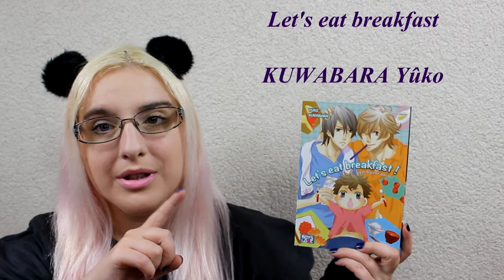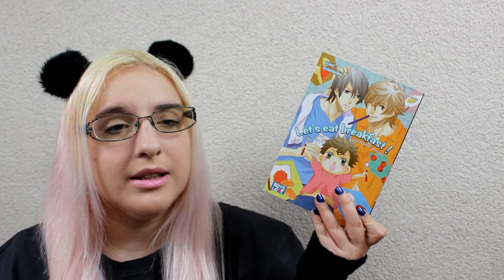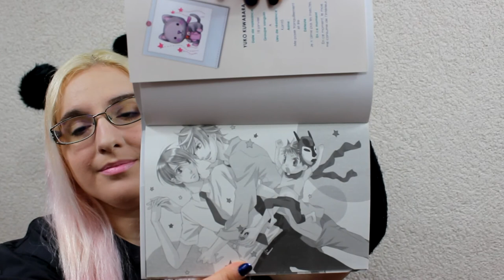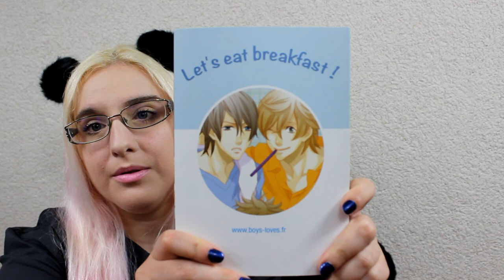[Bilan Manga] Let's eat breakfast (Yaoi//éditions Boy's love)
RÉSUMÉ
Kuranosuke et Kazushi se connaissent depuis l'école maternelle, mais ils se sont perdus de vue dix ans plus tôt. Un soir, en rentrant du travail, Kuranosuke découvre Kazushi sur le pas de sa porte, avec un enfant dans le bras, qui lui dit être sans travail et sans logement, et qui le supplie d'accepter de l'héberger, ainsi que l'enfant...

♥ kik. : HibikiPandi
♥ SNUPPS : HibiYume
♥ Periscope : HibiYume
♥ Fyuse : hibiyume

Boîte Postale :
Hibiki YUME
 BP 10002
 17360 saint Aigulin